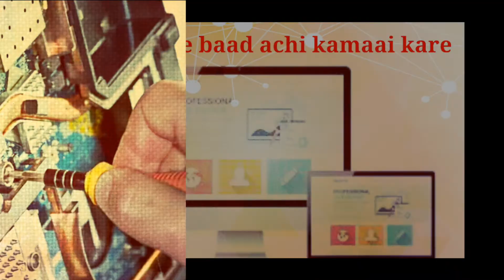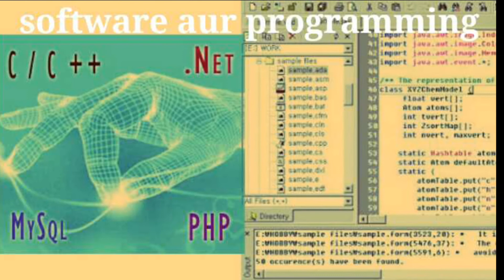After 10th,12th | highest salary course and jobs in India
After 10th,12th highest salary and jobs in India

Namskar dosto, is video me 10th aur 12th ke baad ap kya Kar sakte Hai aur berojgaari se chutkara PA sakte Hai.kaise ap ek achi salary wale course Kar sakte Hai.aur kis college Institute se Kar sakte Hai.students ki confusion ko dur karne ki kosis ki Hai.aajkal aise course ki high demand Hai.is video me iski puri jaankari Hai. Umeed karta Hu apko ye video pasand aayegi.